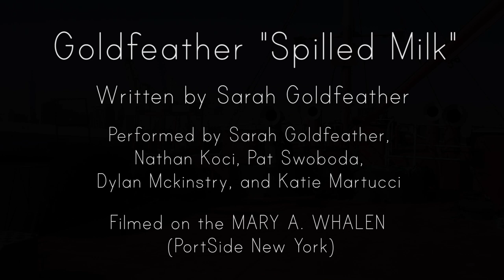GOLDFEATHER - Spilled Milk (OFFICIAL VIDEO)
Spilled Milk was written by Sarah Goldfeather and performed by Sarah Goldfeather, Dylan Mckinstry, Nathan Koci, Katie Martucci and Pat Swoboda.

Sound Engineer - Nick Tipp
Video filmed on the Mary A. Whalen (PortsideNY) by Florent Ghys

Video premiered on The Current (Minnesota Public Radio) Friday Five.